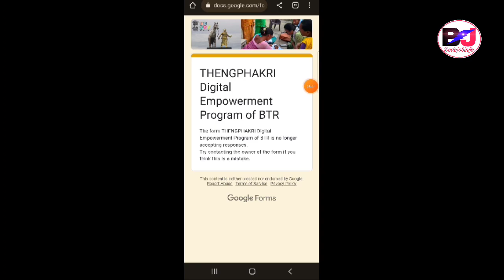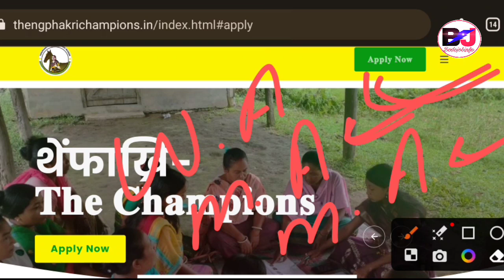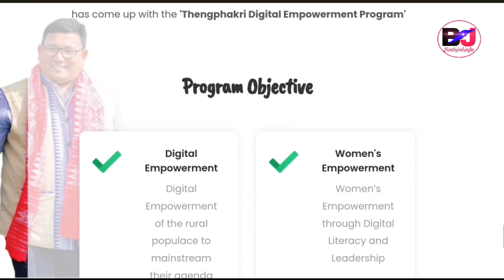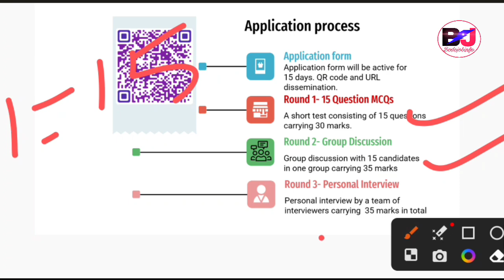BTC Job थेंफाख्रिनि Exam & Admit Card माब्ला- मोनगोन 420 Vacancies Exam Details |Bodo Job Info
BTC Govt Thengphakri Champion Woman Recruitment Big Update and Exam Details and Selection Process Update, BTR Contractual Jobs Information Big Update

Exam Process:  of Thengphakri Champion Woman Recruitment 2023

Stage I (15MCQ 30 Marks)
Stage II (Group Discussion 35 Marks)
Stage III (Personal Interview 35 Marks)

Age Limit 18 to 30 Years and Degree Pass

Bodo Job Info, Bodo Jobs Update, Bodo Job Info Bodo, Bodo Information Jobs, Bodo Job News Bodo, Info Bodo Jobs, Jobs News Bodo.